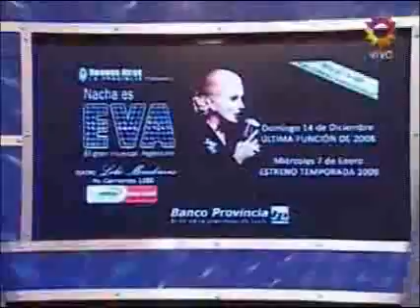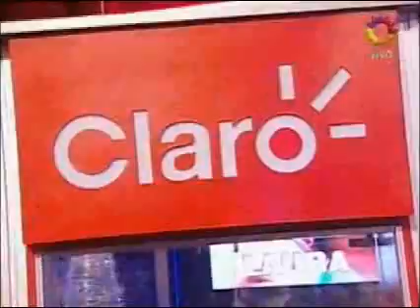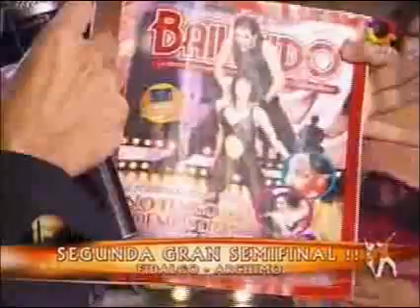Showmatch 2008 - Mirá el programa del martes 9 de diciembre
Mirá el programa del martes 9 de diciembre